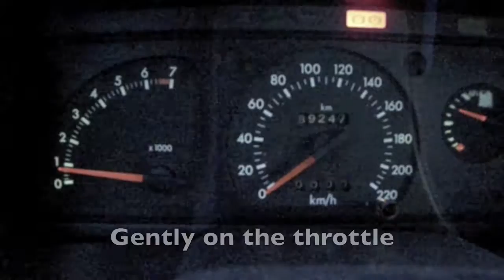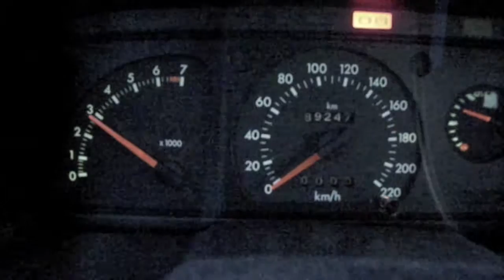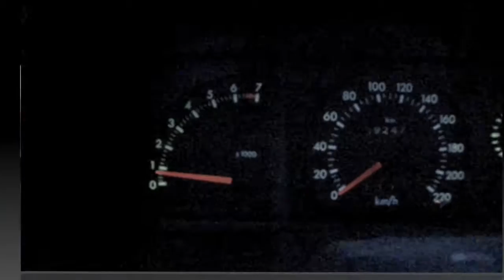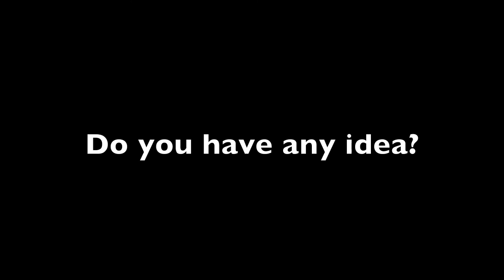Ford Escort Orion 1.6i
Ford Escort Orion problems...